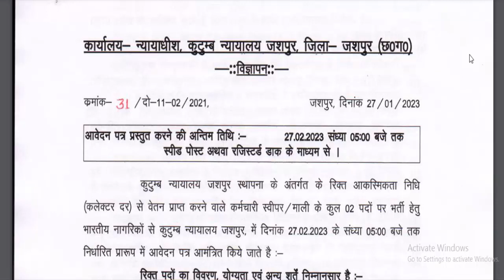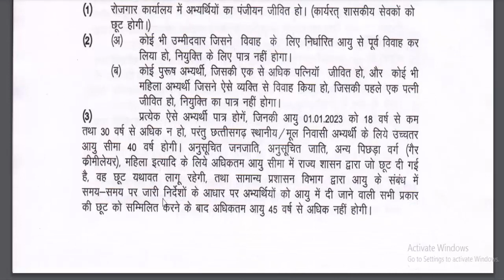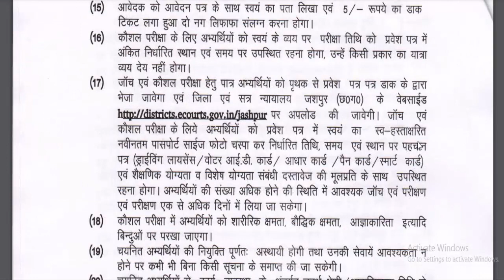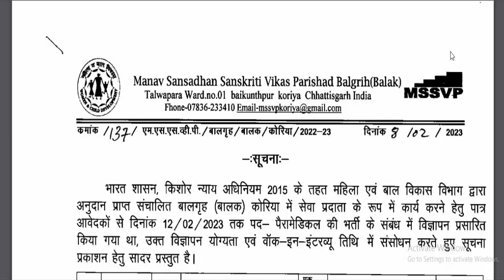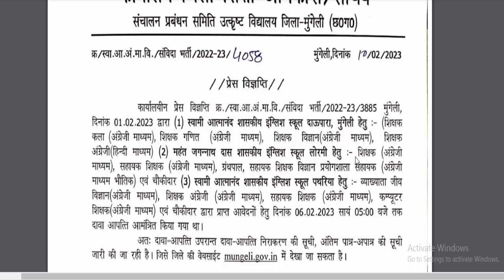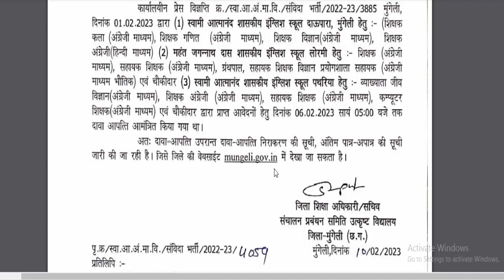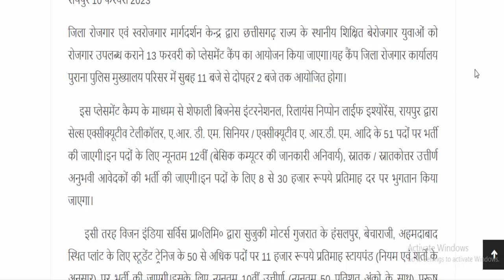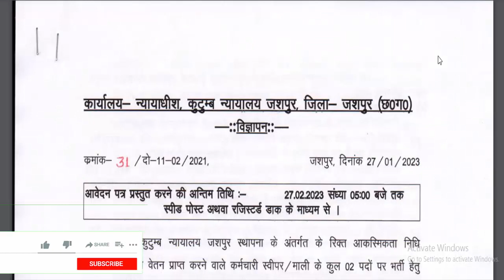570 पदों पर रायपुर, मुंगेली, धमतरी, कोरिया, जशपुर जिलो में भर्ती | 5th 10th 12th pass naukri bharti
cg ke 5 jila raipur, mungeli, dhamtari, koriya, jaspur me 5th 10th 12th pass naukri bahrti hai. kitni salary milegi, kya yogyata or qualification hona chahiye, chayan prakriya or puri jankaari janenge is video me.

Topic Covered:
raipur job,
raipur job vacancy,
cg raipur job,
cg raipur bharti news,
raipur job news,
raipur jila news,
5th pass naukri bharti,
5th pass job cg,
mungeli job,
mungeli job vacancy,
cg mungeli job,
cg mungeli bharti news,
mungeli job news,
mungeli jila news,
jaspur news today,
raipur news today,
10th pass naukri bharti cg,
mungeli news today,
12th pass naukri bharti cg,
koria bharti,
dhamtari job news,